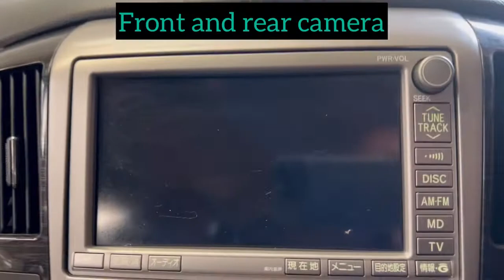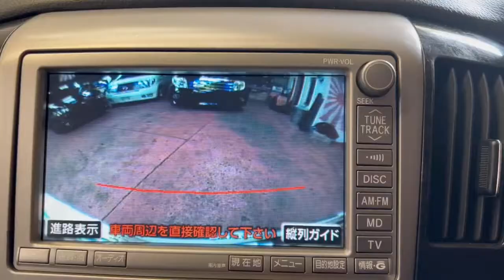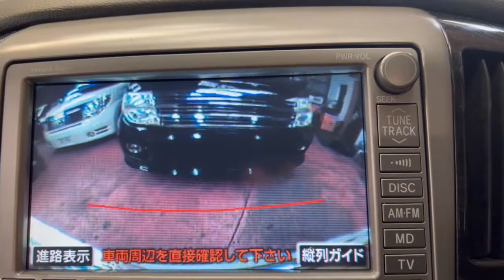Toyota Alphard 3.0 VVTI 7 Seater, ONLY 29,000 MIILES, Twin Electric Sliding Doors, Twin Sunroofs